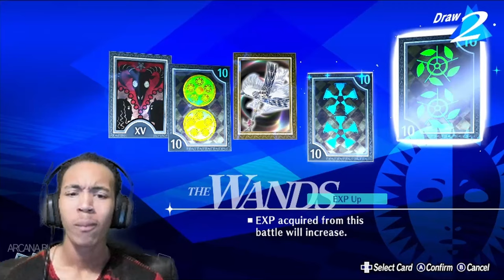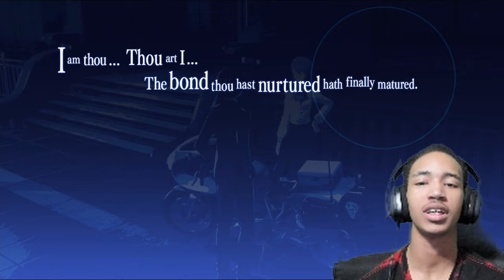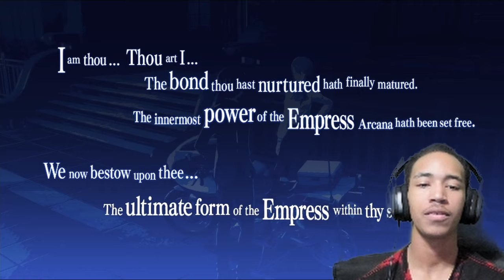Long Night Bike Ride With Mitsuru! | Persona 3: Reload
We finally got access to Tartarus so i did a tiny bit of grinding, it was nice to finish Mituru social link as well.